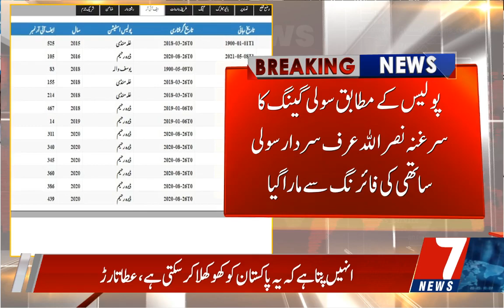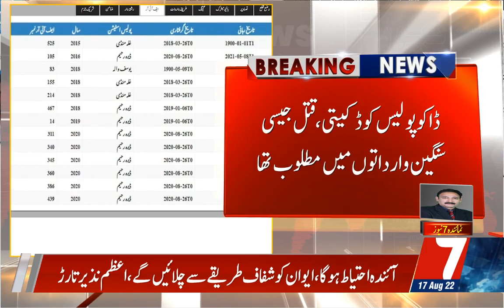Lahore Police Muqabla Harbans pura k elaqa man Ak Dako Halak dosra zakhmi gerftar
ہربنس پورہ، سولی گینگ کا سرغنہ نصراللہ عرف سردار سولی ساتھی ڈاکوؤں کی فائرنگ سے ہلاک، ایک ڈاکو زخمی حالت میں گرفتار

دو موٹر سائیکلوں پر سوار چار ڈاکوؤں نے شہری سے گن پوائنٹ پر واردات کی،

15 کال پر پولیس نے تعاقب کر کے دو ڈاکوؤں کو روکا ہی تھا کہ انکے ساتھی ڈاکوؤں نے پولیس پر بلا امتیاز فائرنگ شروع کر دی،

فائرنگ کے نتیجے میں ایک ڈاکو گولیوں کی ذد میں آ کر ہلاک جبکہ ایک زخمی حالت میں گرفتار،

زخمی ڈاکو کی شناخت سیف اللہ کے نام سے ہوئی جس نے مرنے والے ڈاکو کے نام کی تصدیق نصراللہ عرف سردار سولی کے نام سے کی،

ہلاک ڈاکو ڈکیتی و قتل جیسے متعدد سنگین واقعات میں ریکارڈیافتہ تھا،

*ہلاک ڈاکو نصر اللہ عرف سردار سولی نے ضلع ساہیوال میں دوران مزاحمت ایک پولیس رضا کار کو بھی شہید کیا تھا*،

ڈاکوؤں سے برآمد شدہ موٹرسائیکل تھانہ فیکٹری ایریا کی ایف آئی آر نمبر 4834/22 میں مطلوب تھی،

گرفتار زخمی ڈاکو سیف اللہ کا جنوبی چھاؤنی میں گزشتہ روز گھر ڈکیتی کی واردات کا بھی انکشاف جس پر ایف آئی آر نمبر 2574/22 درج ہے،

ملزمان کے خلاف مقدمہ درج، فرار ڈاکوؤں کی تلاش جاری، جلد گرفتار کر لیں گے، ایس پی کینٹ